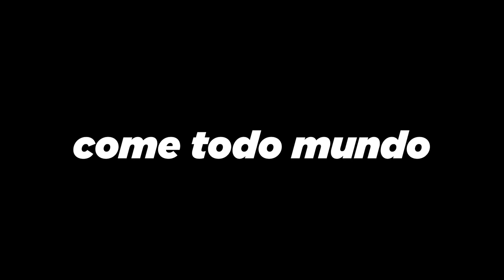ANALISEI A MONO MISS FORTUNE QUE TEM 60 ANOS E JOGA LOL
Analisei uma Mono Miss Fortune que tem mais de 60 anos e ainda joga lol com mais de 4 milhões de maestria com o seu monochampion.

Analisei o Mono Warwick que literalmente não para de gankar nem por 1 minuto e merece um elo melhor que seu FERRO 1... Pra parar de sermos ignorantes precisamos analisar e estudar a gameplay do mono Warwick 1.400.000 de maestria que anda ensinando no FERRO!